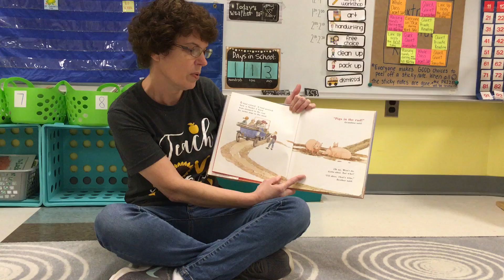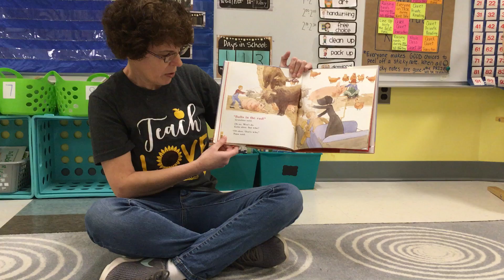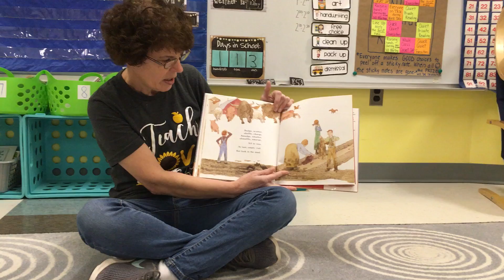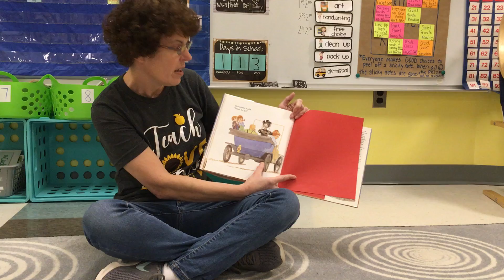Pigs in the Mud in the Middle of the Rud by Lynn Plourde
Mrs Ridlon reads Pigs in the Mud in the Middle of the Rud